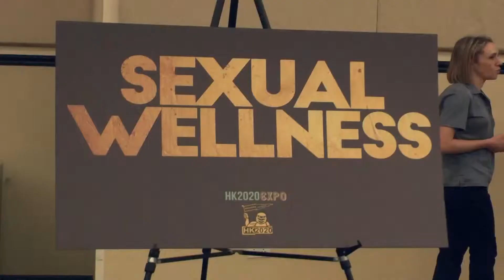UCF Knightly Latino Webcast - 10/09/15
Reportera Dianelys Fuentes nos cuenta sobre los eventos alrededor de UCF. Esta semana cubrimos La Semana de la Diversidad, el comediante Elizardi Castro, y "Healthy Knights 2020".